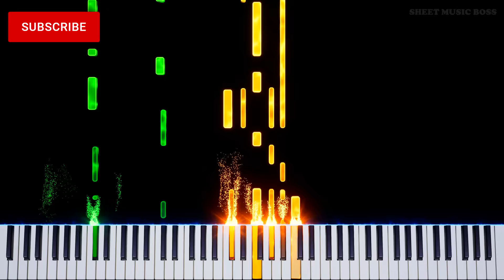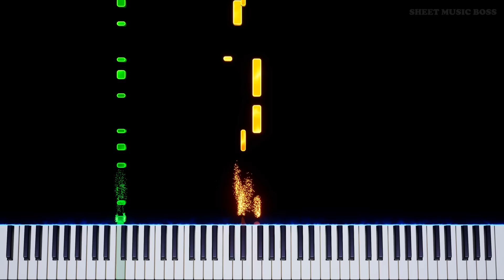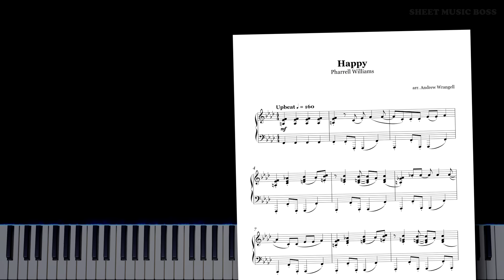Pharrell Williams - Happy - Piano Tutorial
🙃 I too am a room without a roof 👏

Happy by PharrellWilliams was infectious when it came out, and years later it's still played at least twice a day on my local radio station.